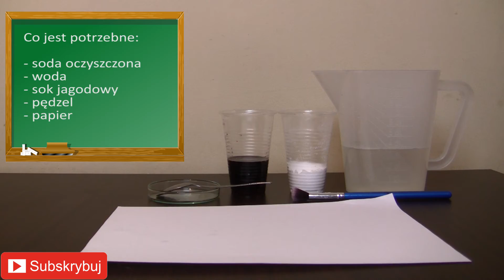Eksperyment #84 Niewidzialny atrament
Czy wiesz dlaczego tak się dzieje?